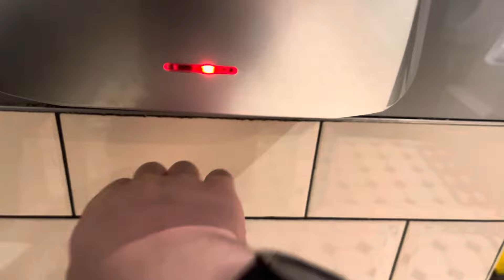A letdown! PHS Airstream Vitesses 🚹 @ The Lost and Found (Martons), Birmingham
8.8.24 Thanks @Handdryerswithsplashy for letting me know that this pub is a Marstons.

Here we have some Airstream Vitesses, which I was hoping not to find here, because I wanted to find something far  more interesting than this.

I don’t think there’s anything interesting in most of the pubs in Birmingham tbh, and I reckon only a few of them will have something interesting, I didn’t even think there would be Airstreams here, since I thought it was an independent pub but I don’t know who owns it, @Handdryerswithsplashy  it could be worth some research to have a look and let me know, that would be great.

The music in this toilet is so loud and I didn’t even think that it would be connected to the speakers in the toilets, I only thought that it would be heard from the actual pub, and slightly heard from in the toilets, but that’s not the case, since the DJ has likely connected the music to the speakers in the toilets.

The disabled here has the old RADAR lock, and I won’t be surprised if it has another Vitesse.

Material: ABS Plastic
Build Dates: Unknown
Personal Rating: 5/10